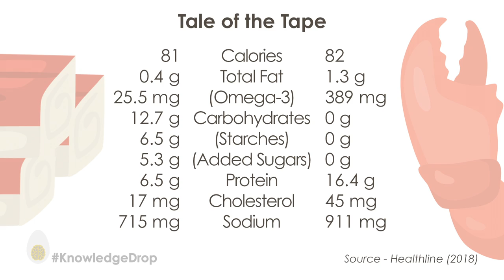“WD~50 @ Home, Prep Day 2” | Hard Boiled Down S1E03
With one more day of prep before his “WD~50” home cook, A.J. Bloomquist plays the role of mad scientist recreating several needed components. He ponders how some of the ingredients being used help shape processed foods many households consume.

Special Thanks to Chef Wylie Dufresne for allowing me to demonstrate & showcase your hard work in this video.

All recipes featured from "WD~50: The Cookbook" by Wylie Dufresne with Peter Meehan

Parts or whole images from Adobe Stock were used in this episode under a Standard License agreement: